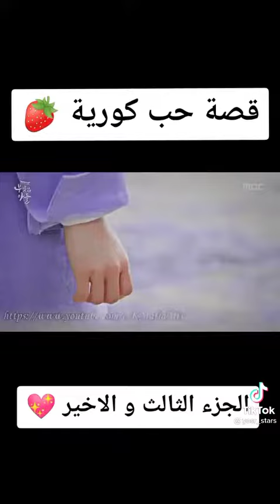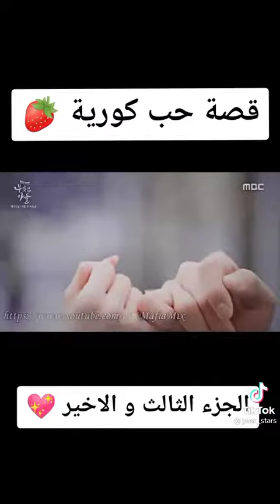قصة حب كوريه